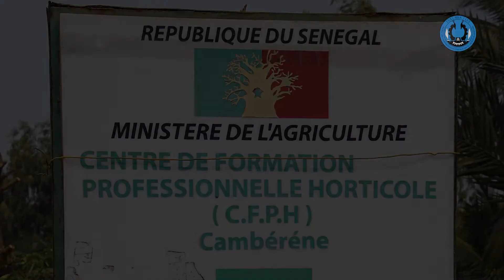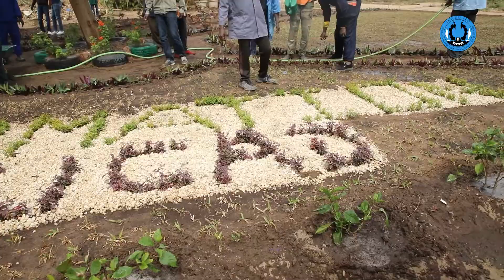Formation continue : 38 jardiniers de l’UCAD au CFPH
38 jardiniers de l’Université Cheikh Anta Diop de Dakar ont été en session de renforcement de capacités au Centre de formation professionnelle horticole (CFPH) de Cambérène. La formation qui a débuté le 2 février 2022 s’est achevée ce lundi 21 février pour 15 jours francs. « Cette initiative entre dans le cadre d’une série de formations continues des agents de l’UCAD », explique la Directrice des ressources humaines, Awa Ka Thioune.
Elle rappelle que l’année dernière, les comptables, responsables des ressources humaines et secrétaires de direction ont bénéficié de différentes formations, chaque groupe en fonction de ses besoins.